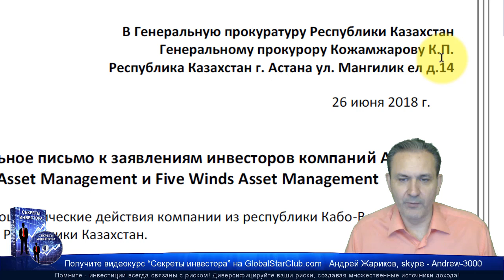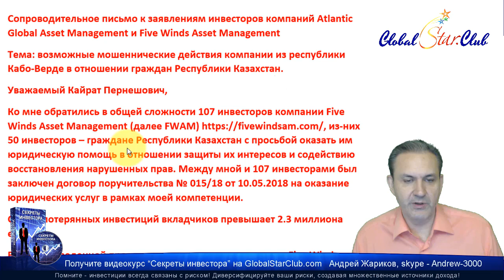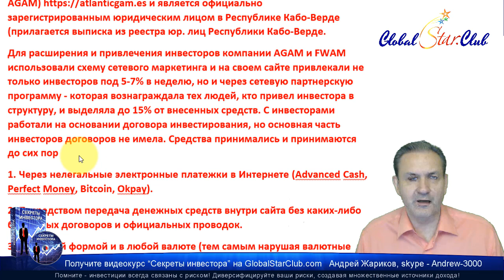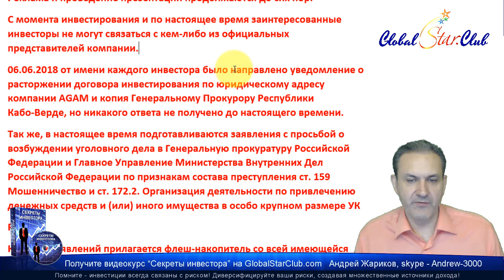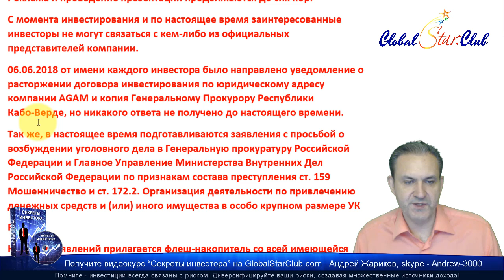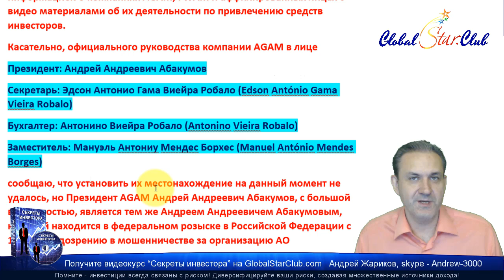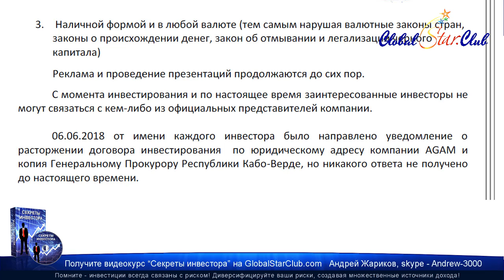Questra AGAM FWAM - Заявление в прокуратуру Казахстана